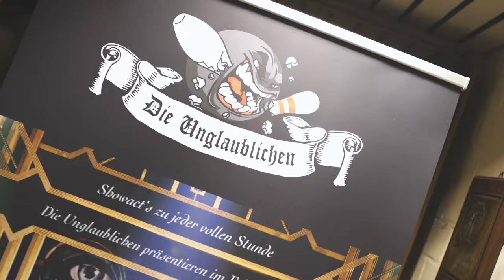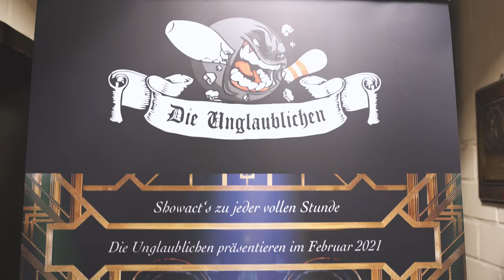Rhein Main Turnier 2020 | Eventreportage | Großkrotzenburg | Die Unglaublichen | Kegelturnier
Was ein „Unglaubliches“ Event in Großkrotzenburg...auch dieses Jahr haben „Die Unglaublichen“ ihrem Namen alle Ehre gemacht und etwas unglaubliches auf die Beine gestellt! Bei diesem Event waren die Schausteller aus dem gesamten Rhein-Main Gebiet am Start und haben gekegelt was das Holz hält! 🎳

Die Stimmung war der absolute Wahnsinn und die Kegelbahnen waren so voll, dass es echt eine Herausforderung war zu filmen 😅 Durch die letzten Jahre wusste ich zwar grob was da auf mich zukommt aber es war dieses Jahr einfach noch ne Spur krasser 🙉 Nichts desto trotz war es ein MEGA Event und hat richtig viel Spaß gemacht dabei gewesen zu sein! 🙏

Im Anschluss gab es auch noch eine fette Party und am nächsten Donnerstag den 23.04.20 geht der Teaser zu der Mega Party Online 🙌 Das solltest du dir auf jeden Fall anschauen! 🎉💃🍻